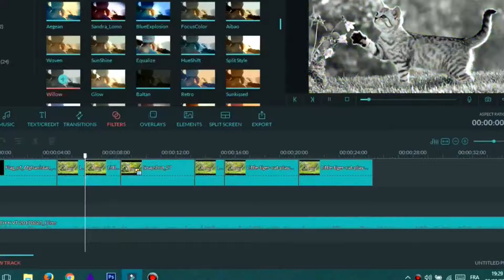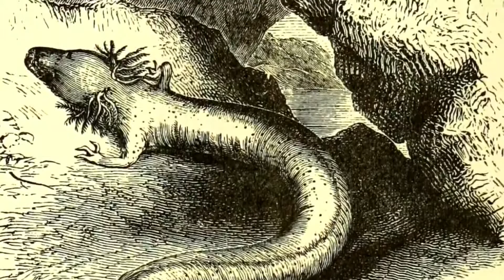When Divers Explored This Underground Lake, They Discovered A Dragon Lurking Within Its Depths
Divers Exploring An Underground Lake Find Bizarre Dragons Lurking In The Darkness

Cave divers were exploring the depths of a subterranean lake in southeastern Europe when they made a discovery that will surely delight fans of Game of Thrones. Casting their flash beams through the murk and gloom, they spotted a number of strange, slow-moving animals that looked suspiciously like dragons.
Dragons are typically associated with the elements of fire and air, but various ancient myths do recount water-dwelling dragons. In 1689 natural historian Johann Weikhard von Valvasor observed that certain Balkans people had developed a rich folklore. It concerned watery dragons that lived beneath the surface of the Earth. And, incredibly, many people claimed to have seen them.

In far more recent times, thanks to technological advances in cave diving, scientists have been able to explore the harsh underwater area where the “dragons” were thought to live. The depth was extreme, and light was almost non-existent. But if a dragon was going to live anywhere, wouldn’t it be in a place that is inhospitable to humans?